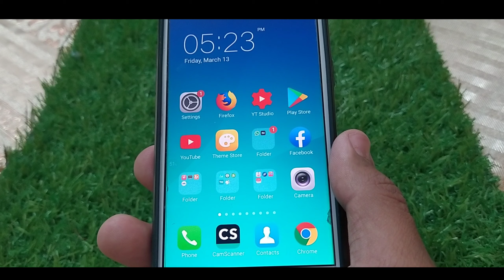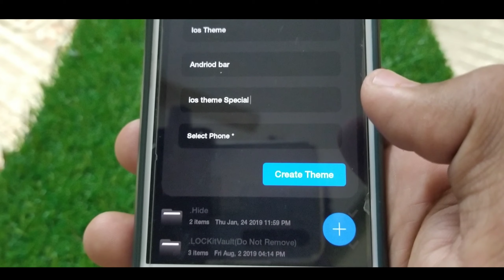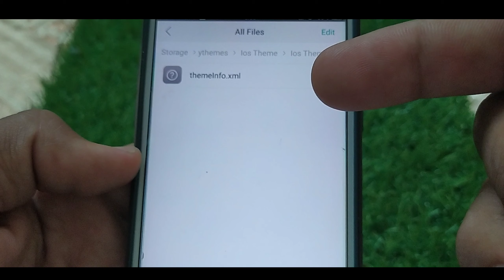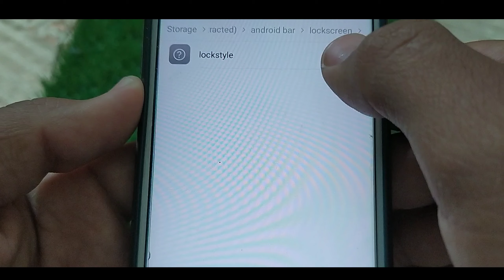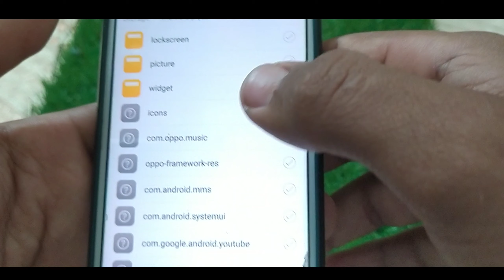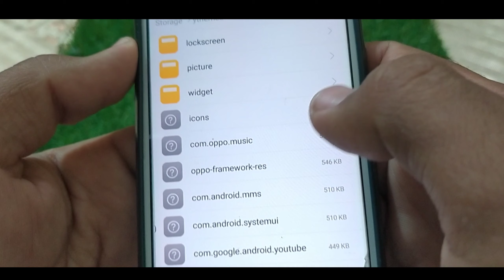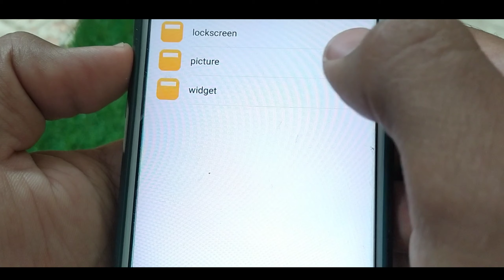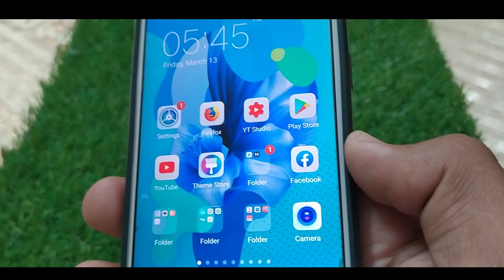Make Oppo And Realme Themes Step by Step || Make Oppo & Realme ColorOs 7.0,6.0, 5.0,Themes On Mobile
Hello Guys Welcome To Andriod Bar. Today am going to show you Make Oppo And Realme Themes Step by Step || Make Oppo & Realme ColorOs 7.0,6.0, 5.0,Themes On Mobile.